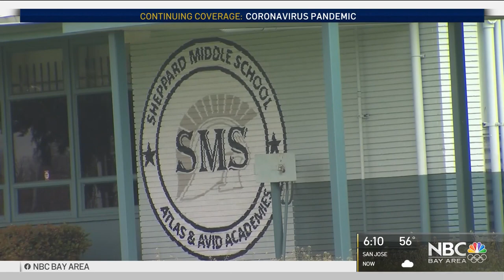SJ Superintendents Want Encampment Cleanups Before School Reopenings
Two San Jose superintendents say they want to wait and ask local leaders to clean up the homeless encampments before reopening their schools. Damian Trujillo reports.